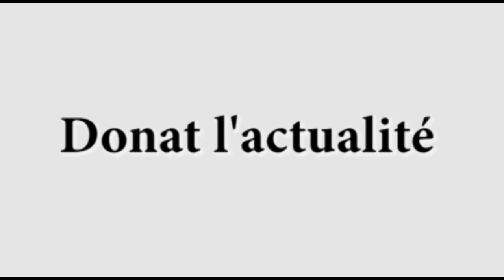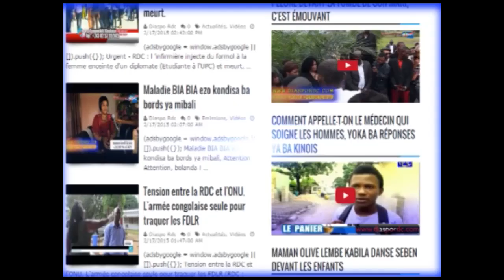Felix Wazekwa: Junior Wendo apaloli ba ndeko na ye ba longwa na Cultura Pays Vie